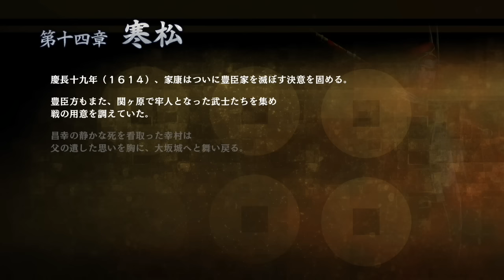[ 戦国無双 真田丸 実況 #15 ] シナリオ：第十四章 " 寒松 " 大阪冬の陣勃発！ 真田丸で徳川の大軍を迎え撃つ！ Sengoku Musou Sanadamaru#15